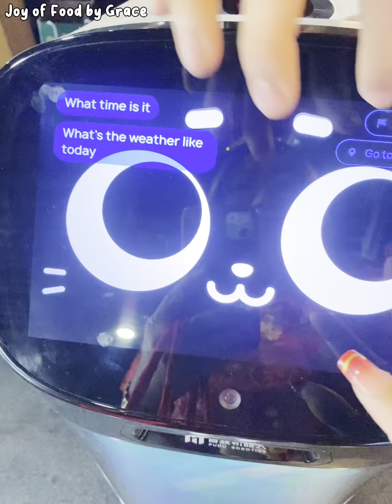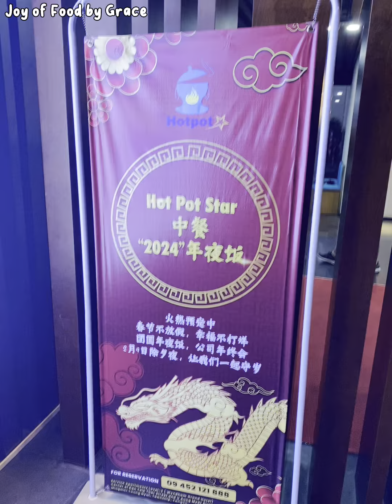စက်ရုပ်စားပွဲထိုးနဲ့ Hot Pot ⭐️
မြန်မာနိုင်ငံရဲ့ ပထမဆုံးသော

Hot Pot Star
Pls call ☎️
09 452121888, 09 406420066, 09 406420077

Address
Venue - Serviced Apartment Level 3 (Wyndham Grand Hotel)
No.11, Corner of Kan Yeik Thar Road & U Aung Myat Road, Mingalar Taung Nyunt Township, Yangon, Myanmar.